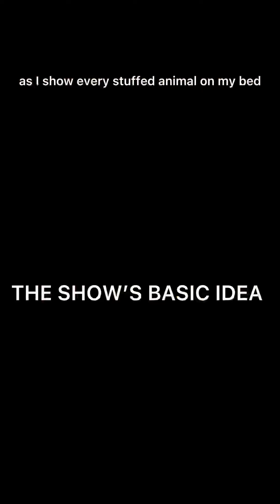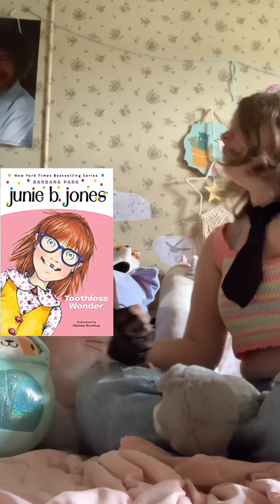WTT5 STUFF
my phone was rested against a box of graham crackers during this entire video